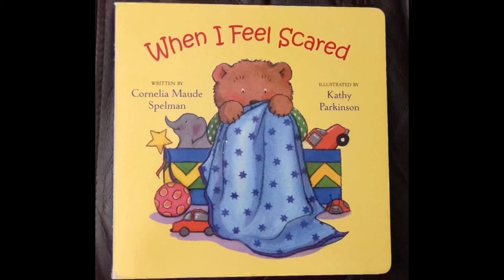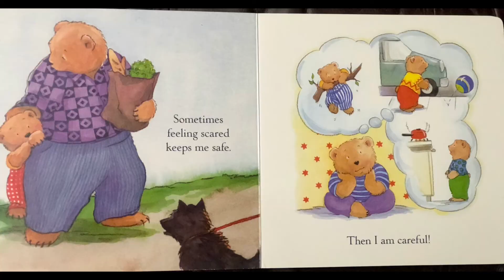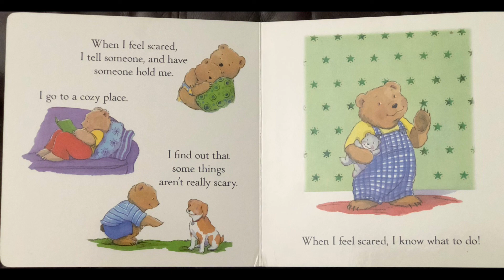When I Feel Scared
Little Bear said, When I feel scared, I know what to do! Joy reads “When I Feel Scared” by Cornelia Maude Spelman and Illustrations by Kathy Parkinson. Join in the reading to find out what makes little bear feel scared. Printed in China. The year 2003’s Best Children Book.